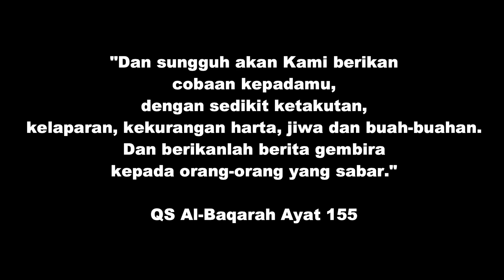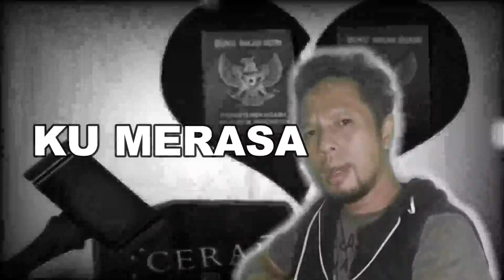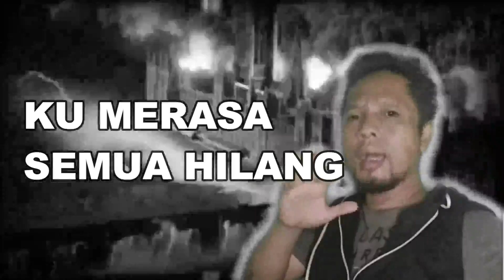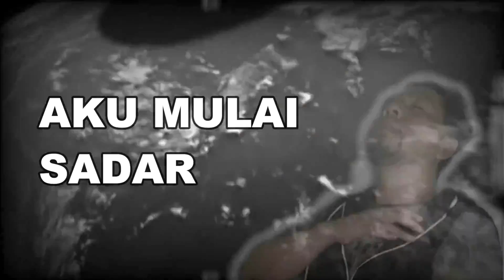SAAT SEMUA HILANG Ciptaan MuhammadAriLaw Lagu Tentang PSBB dan PPKM (Official Music Video)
Channel Advokat / Pengacara MuhammadAriLaw tentang Penegakan Hukum, Edukasi Hukum dan Informasi Hukum, serta Daily Life Lawyer Vlogger